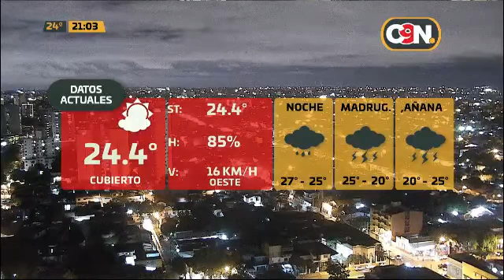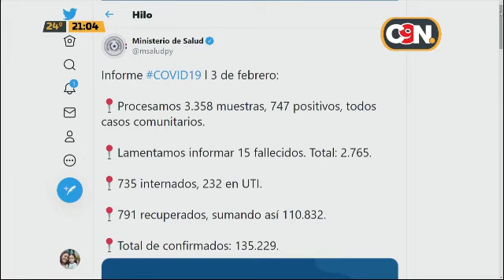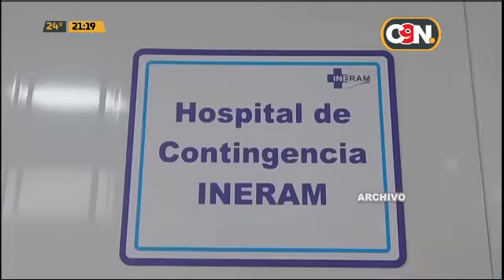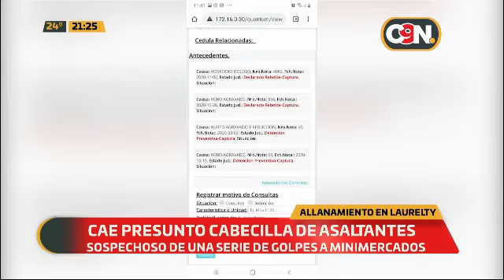C9N Noticias Segunda Edición: Programa del 3 de Febrero 2020